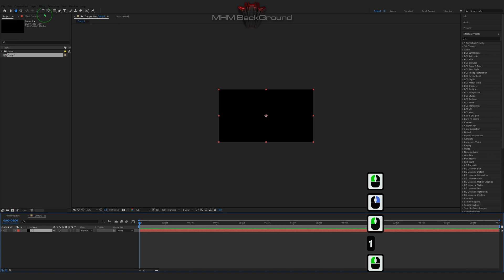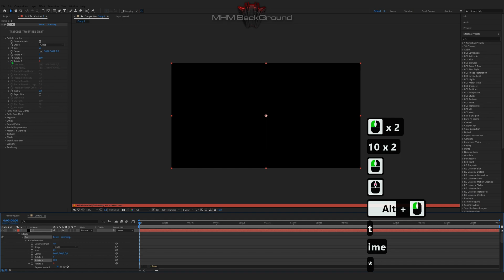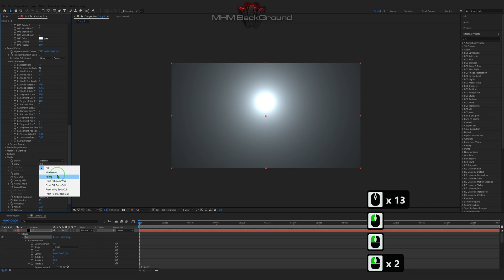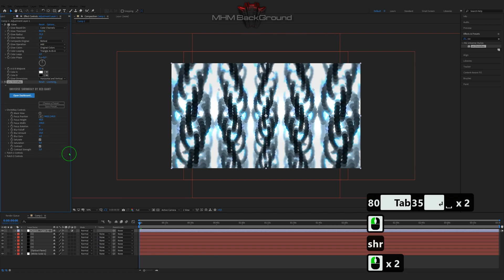TrapCode TAO Glow | After Effects Tutorial Background #271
Attention!

✪ The Set Of Plug-Ins:
- Optical Flares
- Plexus

✪ Visualization name: TrapCode TAO Glow

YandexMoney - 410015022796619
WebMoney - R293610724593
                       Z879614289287